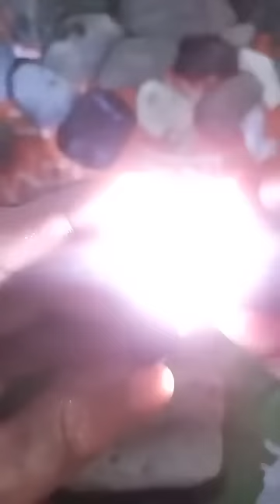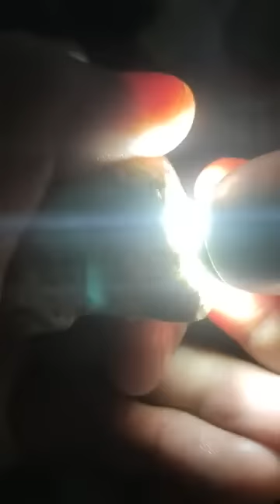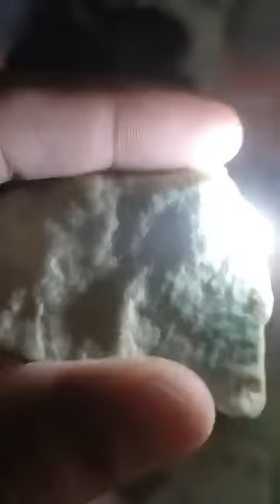Yanisa Chumueang vlog - video live 24/4/23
關於如何用水鑽製作首飾的視頻博客教程 1